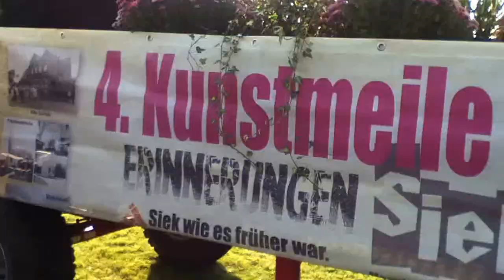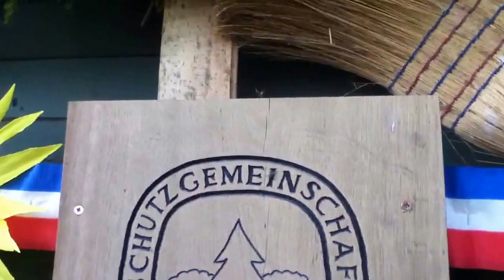3/15 Lanz Bulldog Landeserntedankfest 04 Oktober in Siek 2015